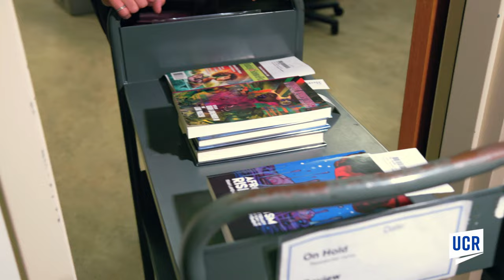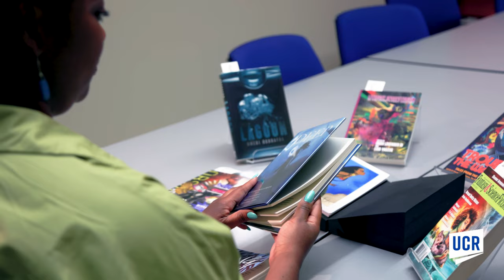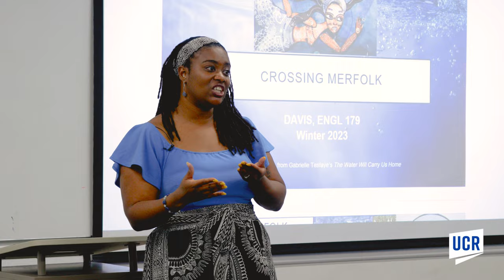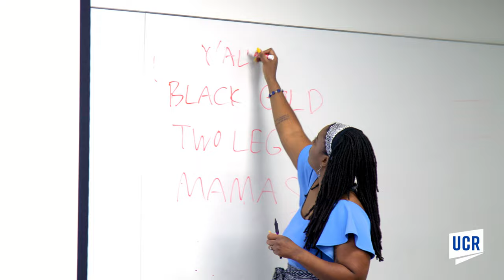Mermaids in Real Life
Jalondra Davis, an assistant professor of English at UC Riverside, is a scholar and a real-life mermaid. Throughout her life, Davis has researched the intersections of Black studies, women and gender and sexuality studies, and contemporary fiction and popular culture. With the upcoming release of Disney’s live-action “The Little Mermaid” – which features Disney’s first Black Ariel protagonist -- Davis’ research is more relevant than ever.

Gabrielle Tesfaye, The Water Will Carry Us Home
5:54 clipping, "The Deep"
Rivers Solomon's The Deep
Leila Vrhel's Mami Wata
Nnedi Okorafor's Lagoon
Bethany C. Morrow's Song Below Water
Zin E. Rocklyn's Flowers for the Sea
Sheree Renée Thomas, Pan Morigan, and Troy L. Wiggins' Trouble the Waters
Natasha Bowen's Skin of the Sea
Isiah Lavender, Afrofuturism Rising: A Literary Prehistory of Afrofuturism
Obsidian Journal: Literature and Arts of the African Diaspora

Mentions:
Kevin Dawson, Undercurrents of Power: Aquatic Culture in the African Diaspora

Not pictured:
Julia Mallory's Black Mermaids and Kareemah and the Black Mermaids
Nalo Hopkinson's The New Moon's Arms
Tracey Baptiste's Rise of the Jumbies

My Mermaid Articles and Research:
"Re-visioning the Mermaid Romance in Monique Roffey's The Mermaid of Black Conch"
“Crossing Merfolk Narratives of the Sacred: Nalo Hopkinson’s
The New Moon’s Arms and Gabrielle Tesfaye’s The Water Will Carry Us Home,”
"Magic, Mermaids, and the Middle Passage: On Natasha Bowen's Skin of the Sea"
"Crossing Merfolk, the Anthropocene and the Human in Nalo Hopkinson's The New Moon's Arms and River Solomon's The Deep"